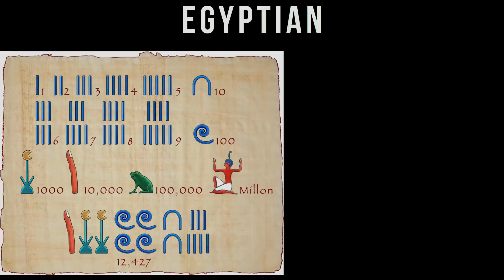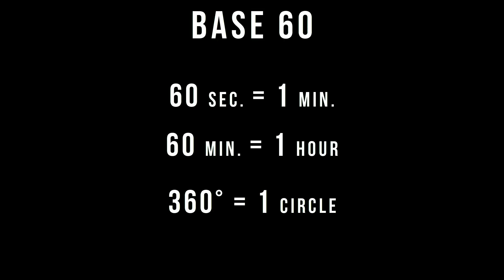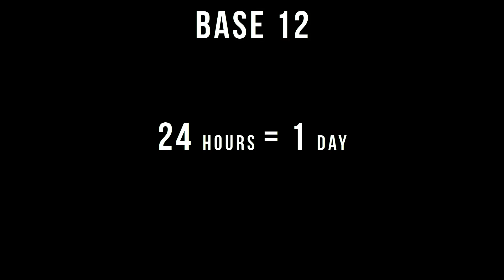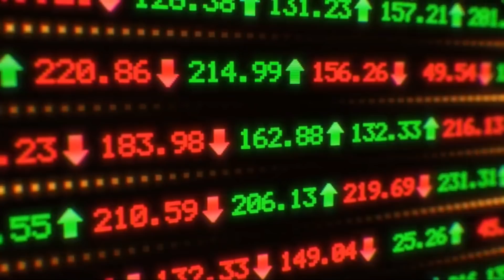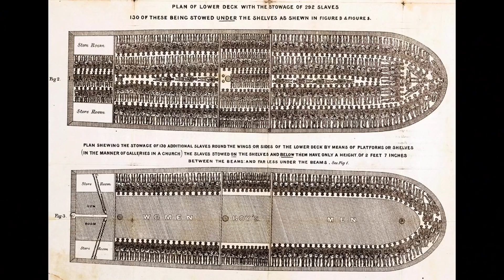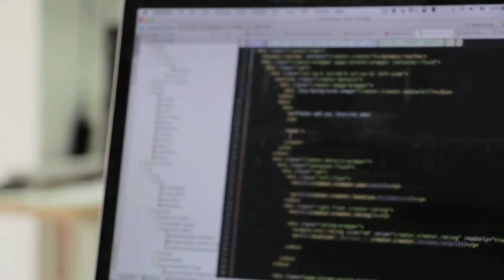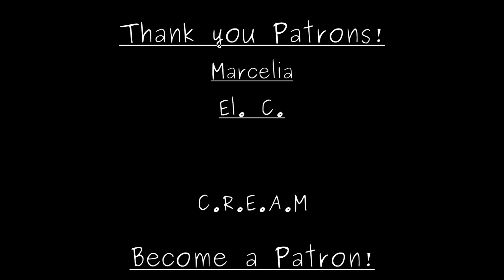Is Math Racist?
Some people say math is racist. So I looked through the history of mathematics only to find the shocking truth about math. How is math related to the type of society that uses it? How many different types of math are even out there? Can math be racist?

Special thanks to Dr. Peter Steeves of Depaul University for teaching a class on this subject. All sources are cited through him.